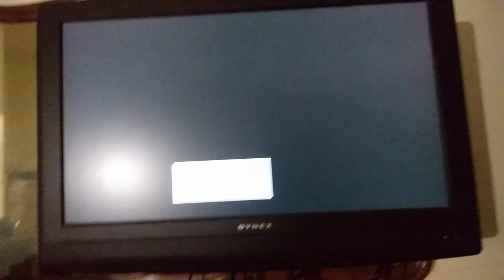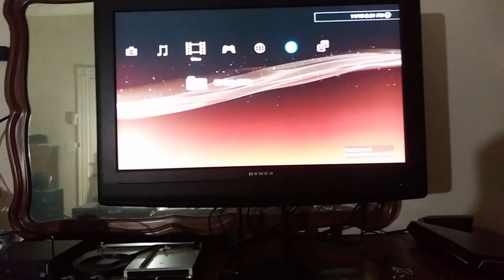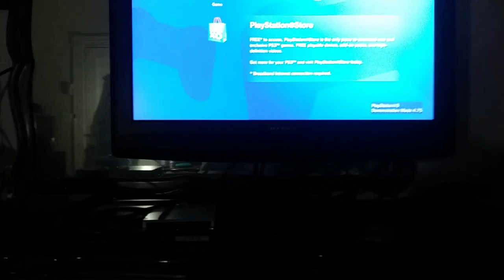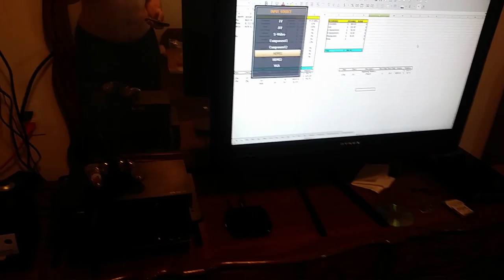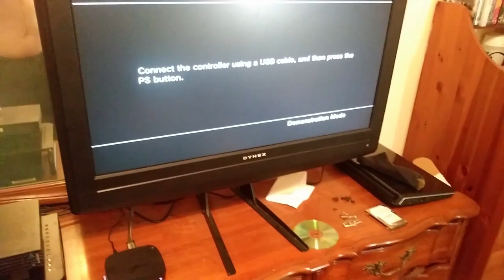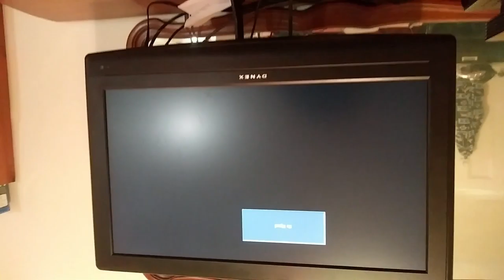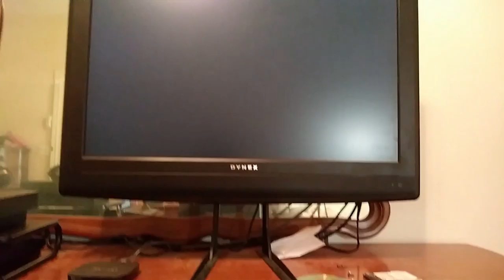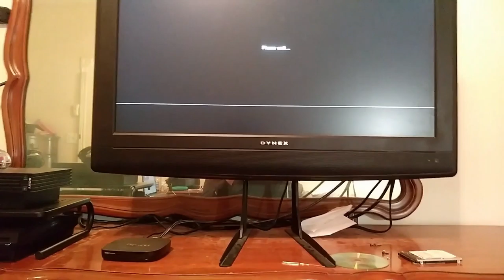ps3 fix & review